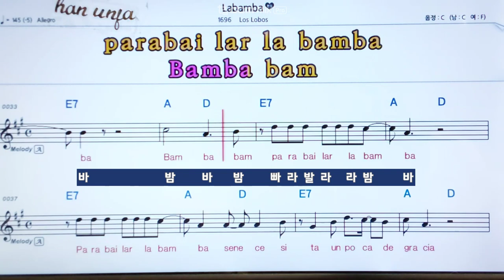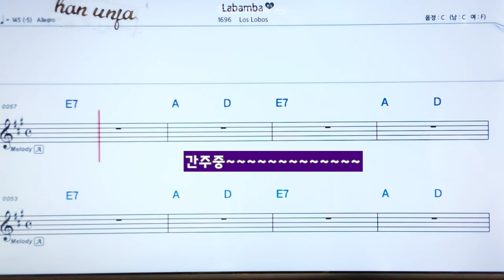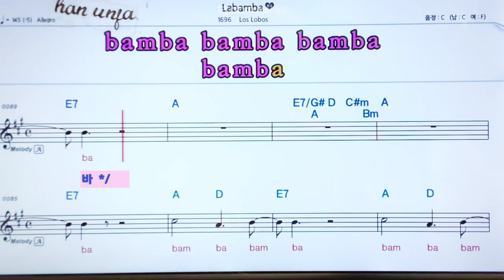La Bamba*Los Lobos 한글 동시 발음💖 👍MR,가라오케 악보 코드 가사 ,Karaoke반주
La Bamba*Los Lobos 한글 동시 발음*카라오케 전문 채널(Live Sound)カラオケ✌✔계속 업데이트합니다.💖